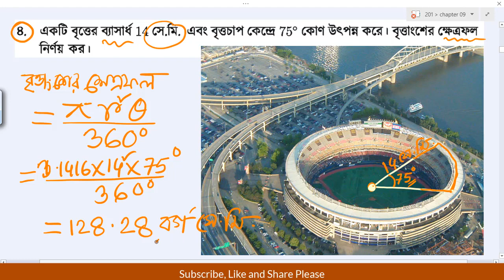SSC math 16.3 problem 4 //এসএসসি সাধারণ গণিত অনুশীলনী ১৬.৩ SSC #16.3#Academy for all